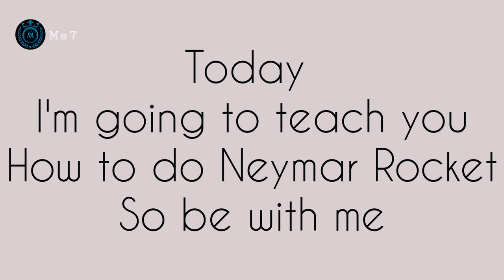How To perform rainbow trick | Neymar Rocket Tutorial Skills | amazing skill video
If you want videos on any topic please comment.
I will try to make videos on those topics.

[ Sadloif420 ]

.# Tags.